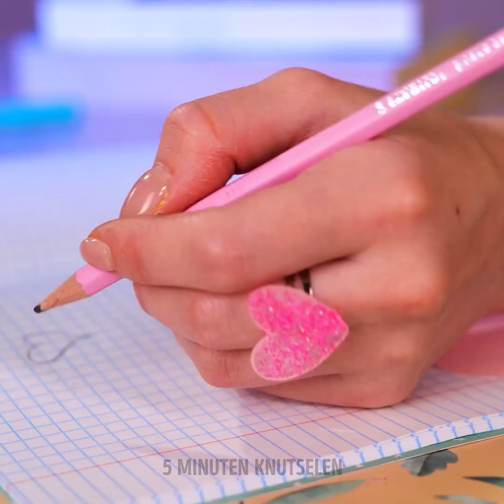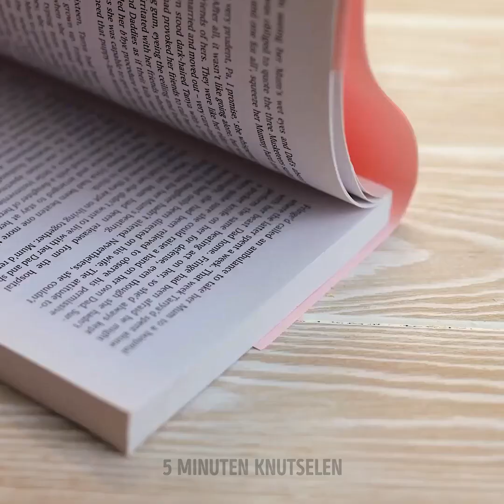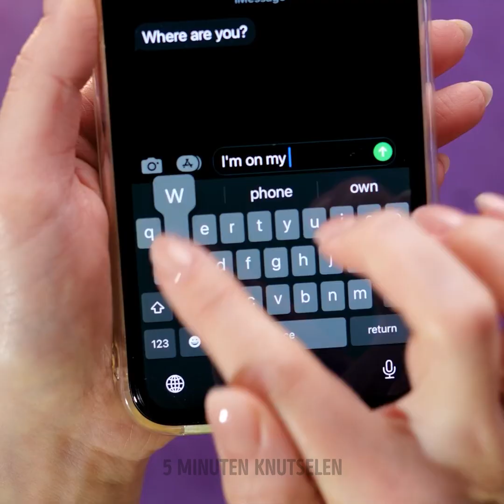LIJMPISTOOL VS. 3D-PEN! | Epische strijd van kleurrijke knutsels en DIY ideeën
Hey iedereen! Alweer een lijmpistool en een 3D-pen? Zeker, maar deze keer zijn het nieuwe ideeën! Pak je knutselgereedschap en maak een cadeau voor je liefje - een hartvormige glitter ring! Gewoon gemaakt met lijm, zonder geld uit te geven, dat beloven we :)
Hoe zit het met reparaties? Hete lijm is nuttiger om 2 voorwerpen aan elkaar te plakken. Maar een 3D-pen kan elke kras of gat vullen! Handig voor goedkope reparaties! Benieuwd naar onze tafel hack? Probeer hem dan eens uit. Wedden dat je geen spijt krijgt. Stel je voor: je hebt een schattige kleine hamster geadopteerd zonder enig idee waar je hem moet zetten? Je hebt geen kooi nodig, en geen kosten. Gebruik je fantasie om een gezellig hamsterplekje te creëren!
Nog steeds op zoek naar nieuwe knutselideeën? Aarzel niet om andere 5-Mintue Crafts video's te bekijken! Laat een reactie achter als je ooit lijm of 3D-pen hebt gebruikt!

00:00 Glitter ring
01:19 Hoe bevestig je een kroon
02:13 3D-pen telefoonhoesje
04:33 Schattig kat kopje
06:21 Regenboog 3D hand